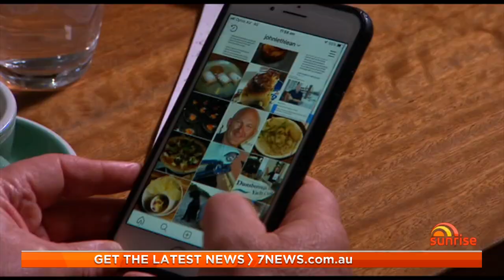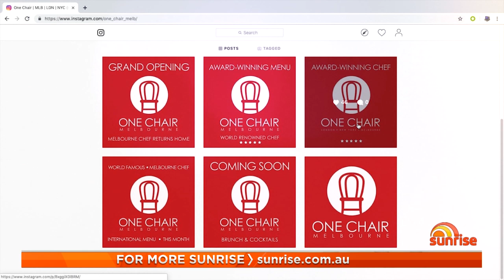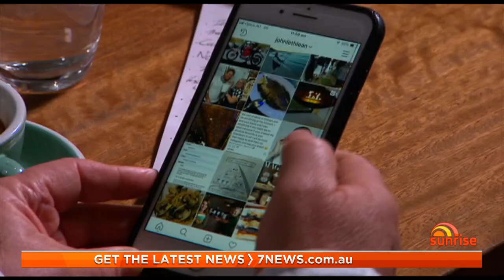Food freebies: restaurants fighting back against social media influencers | Sunrise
Australian restaurants have had enough of social media influencers out for a free feed. So Sunrise correspondent David Woiwod set up a sting to catch them out.